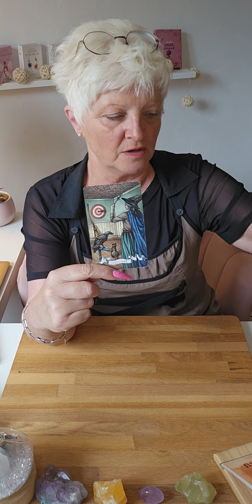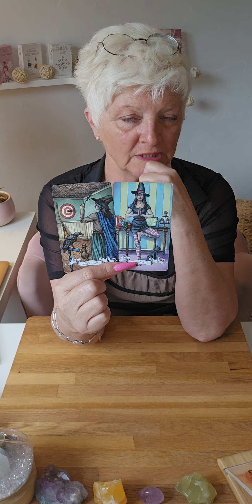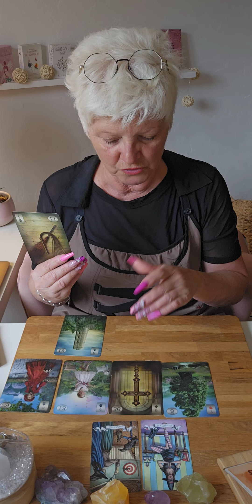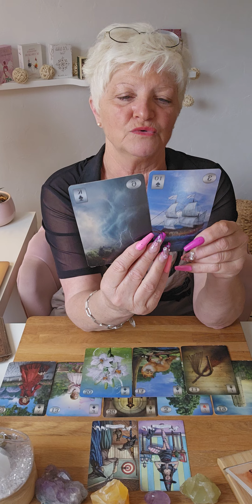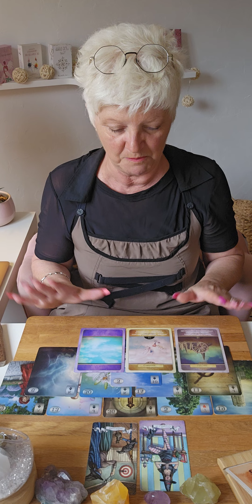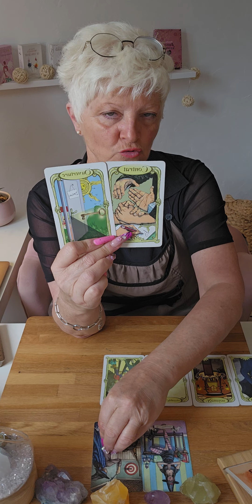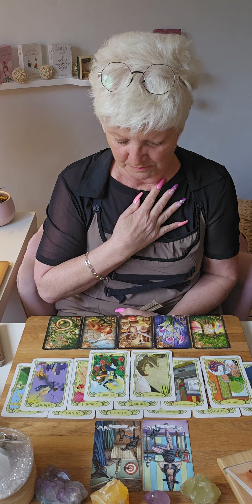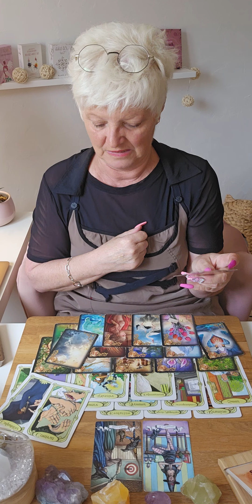VIERGE ♍️ MAI 2024..UN EQUILIBRE RETROUVÉ..YOUPI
Voici les guidances générales du mois de MAI 2024.. 🔮

Je propose 3 types de consultations :

    -  Générale
    - Domaine : pro; sentimentale; financier; santé ; etc
    - Question

Chaleureusement 🙏
Filly